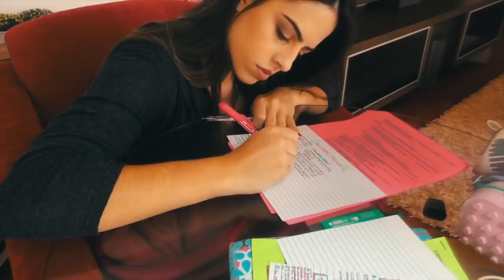VLOG: LOOKS PARA FACULDADE #4 | Julia Pabis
No vlog de hoje mostrei alguns looks que usei para ir para faculdade! Gostaram? Vocês usariam?

Se você gostou me conta aí nos comentários e não esquece de curtir o vídeo! ❤️